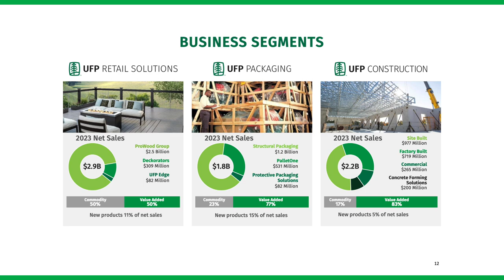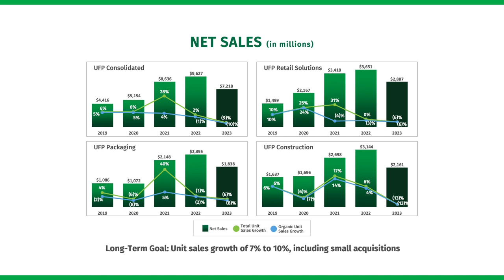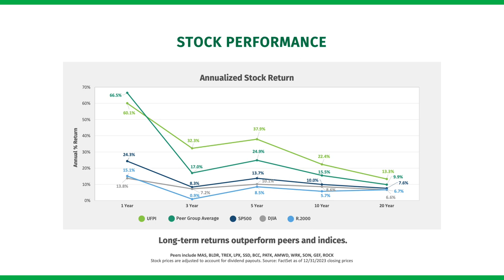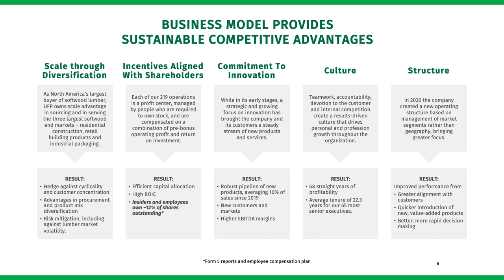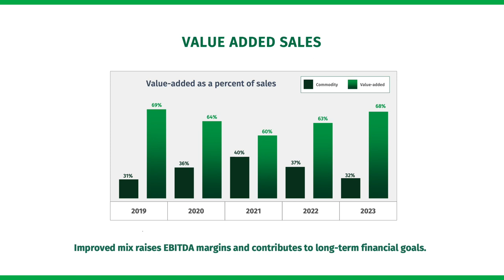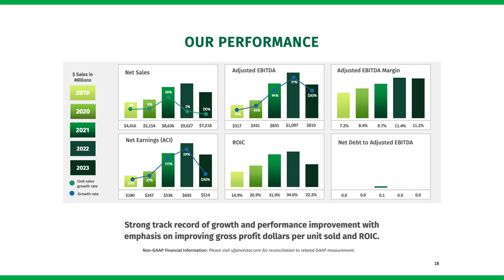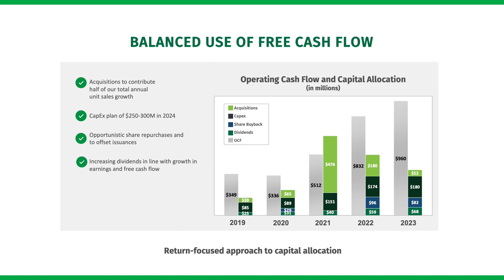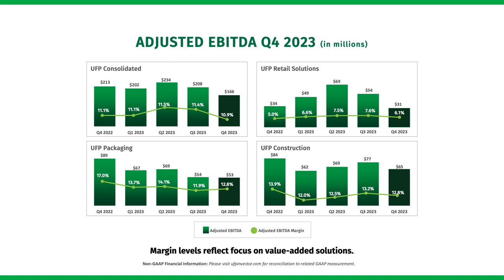UFP Industries UFPI Q4 2023 Earnings Presentation